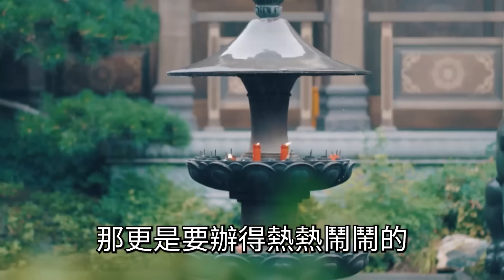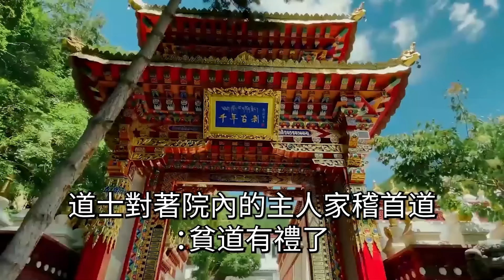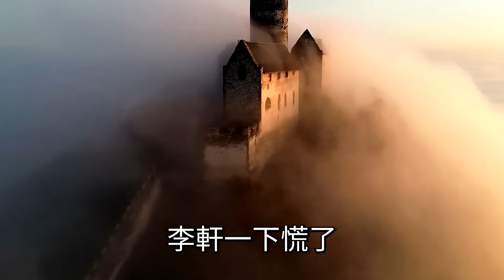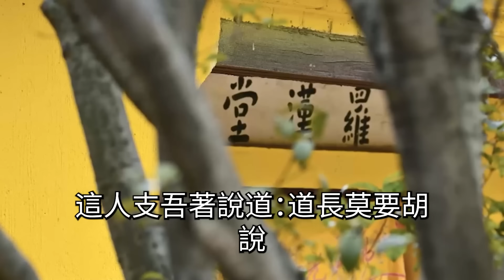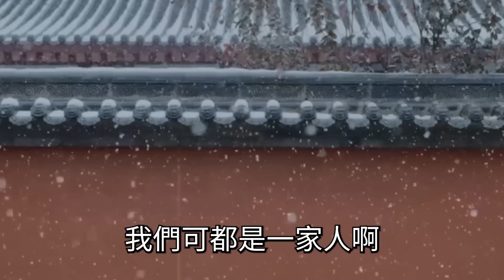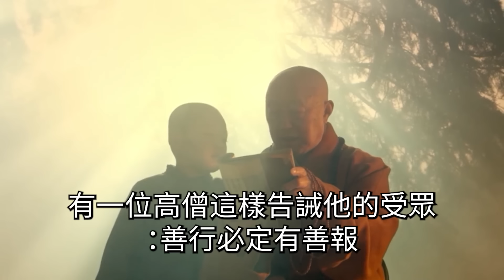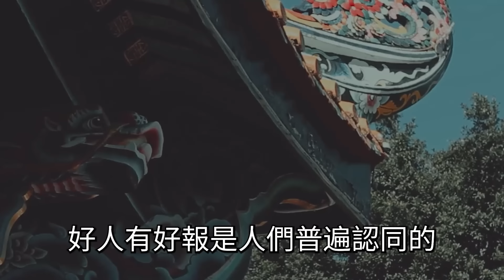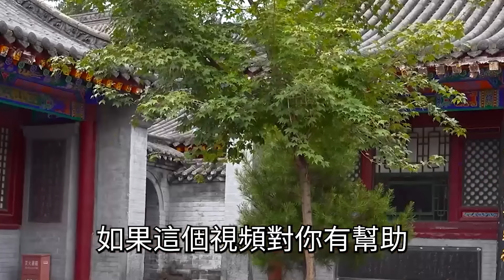男子老來得子，大辦喜宴，路過道士見後卻大驚失色：這孩子不對勁！丨禪語